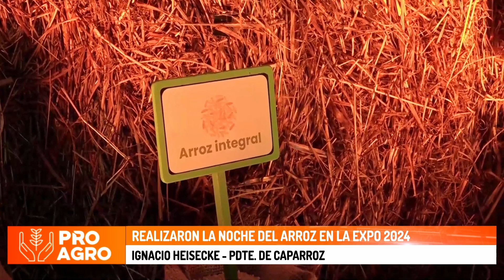Realizaron la Noche del Arroz en la Expo 2024